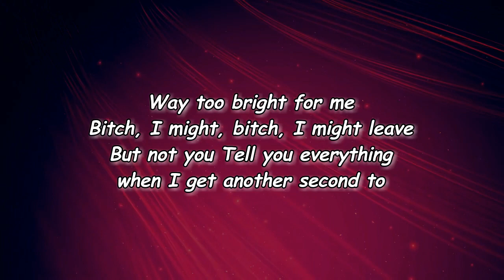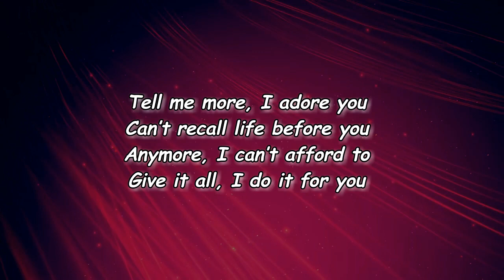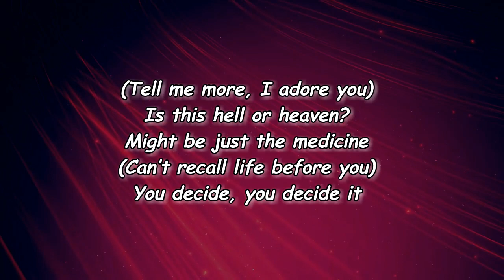​keshi - HELL/HEAVEN (Lyrics)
HELL/HEAVEN
#​keshi
GABRIEL(KoreanSpecialEdition)

HELL/HEAVEN Lyrics:

[Chorus]
Tell me more, I adore you
Can’t recall life before you
Anymore, I can’t afford to
Give it all, I do it for you

[Verse 1]
Hold me down for a minute (Minute)
That’s a lotta 0’s for a 26 but I won’t admit it
Except in the dark, step out the light
Way too bright for me
Bitch, I might, bitch, I might leave
Tell you everything when I get another second to

[Verse 2]
I’m devoted, hours turn to minutes when I listen to you talkin'
Never noticed, but you must’ve been a godsend
'Cause I needed you, yeah, I needed you, ohh
Tellin' me I should’ve tied my ends
Tellin' me I gotta watch my dosage
Took too much and thought that I was dead
And I thought of you, yeah, I thought of you

[Chorus]
Is this hell or heaven?
Might be just the medicine
You decide, you decide it
You decide, you decide, you de—